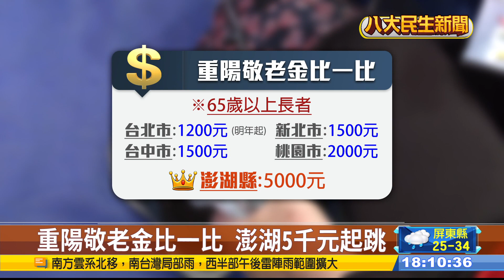台北市重陽敬老金明年回歸 銀髮族感到被關心 |【民生八方事】| 2022071303 @gtvnews27​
台北市長柯文哲上任後，一刀砍掉重陽敬老金，引發不少長者不滿，市議會日前通過「敬老禮金致送自治條例」，逼市府發放敬老金，北市府今天下午召開記者會，宣布將從明年起，恢復普發重陽敬老金，65歲銀髮族，每人可以領1千2，比之前的1500元少了三百元。